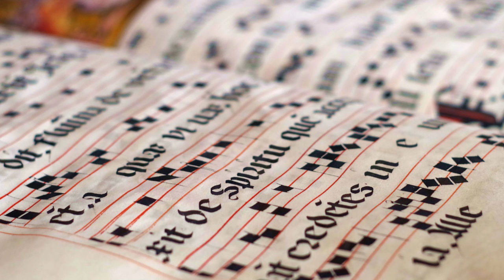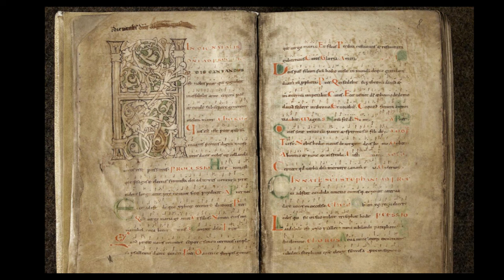Gregorian Chant 🎹 Ambience music 🎶 Miserere Mei Deus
*Miserere Mei Deus*

Miserére mei Deus, secúndum magnam misericórdiam tuam.
Et secúndum multitúdinem miseratiónum tuárum, dele iniquitátem meam.
Amplius lava me ab iniquitáte mea: et a peccáto meo munda me.
Quóniam iniquitátem meam ego cognósco: et peccátum meum contra me est semper.
ibi soli peccávi, et malum coram te feci: ut justificéris in sermónibus tuis, et vincas cum judicáris.
Ecce enim in iniquitátibus concéptus sum: et in peccátis concépit me mater mea.
Ecce enim veritátem dilexísti: incérta et occúlta sapiéntiæ tuæ manifestásti mihi.
Aspérges me hyssópo, et mundábor: lavábis me, et super nivem dealbábor.
Audítui meo dabis gáudium et lætítiam: et exsultábunt ossa humiliáta.
Avérte fáciem tuam a peccátis meis: et omnes iniquitátes meas dele.
Cor mundum crea in me, Deus: et spíritum rectum ínnova in viscéribus meis.
Ne projícias me a fácie tua: et spíritum sanctum tuum ne áuferas a me.
Redde mihi lætítiam salutáris tui: et spíritu principáli confírma me.
Docébo iníquos vias tuas: et ímpii ad te converténtur.
Líbera me de sanguínibus, Deus, Deus salútis meæ: et exsultábit lingua mea justítiam tuam.
Dómine, lábia mea apéries: et os meum annuntiábit laudem tuam.
Quóniam si voluísses sacrifícium, dedíssem útique: holocáustis non delectáberis.
Sacrifícium Deo spíritus contribulátus: cor contrítum et humiliátum, Deus, non despícies.
Benígne fac, Dómine, in bona voluntáte tua Sion: ut ædificéntur muri Jerúsalem.
Tunc acceptábis sacrifícium justítiæ, oblatiónes, et holocáusta: tunc impónent super altáre tuum vítulos.

℣. Miserére mei Deus: miserére mei.

"Miserere mei Deus" is one of the most renowned pieces in the Gregorian chant repertoire. Its Latin title translates to "Have mercy on me, O God." This composition finds its roots in the liturgy of the Catholic Church and has been sung for centuries as part of Holy Week and other significant liturgical moments.

The melody of "Miserere" is solemn and reverent, evoking a sense of repentance and supplication. Its structure is simple yet profoundly moving, with a series of repetitions that reinforce the feeling of humility and plea for forgiveness.

The text of "Miserere mei Deus" is derived from Psalm 51 of the Old Testament, in which King David expresses his repentance and beseeches for divine mercy after having sinned. This connection to Scripture imbues it with a spiritual depth and emotional resonance.

The performance of this piece requires careful attention to vocal expression and ornamentation, as it is traditionally sung a cappella and in a style that emphasizes devotion and contemplation.

In summary, "Miserere mei Deus" is a masterpiece of Gregorian chant that has endured through the centuries, inspiring devotion and reflection in those who hear it. Its beauty and its message of humility and forgiveness continue to resonate in sacred music to this day.